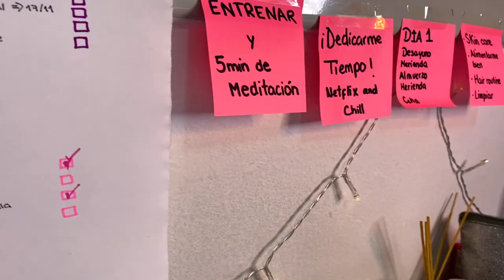12 pasos para comenzar tu camino en el AMOR PROPIO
¿Qué esperas para comenzar a ver lo increíble que eres?

¡ÚLTIMO VIDEO!
Unboxing de SHEIN, primera reacción 😱😐